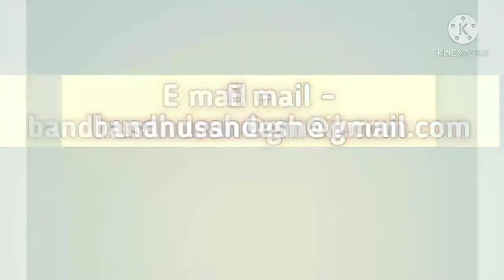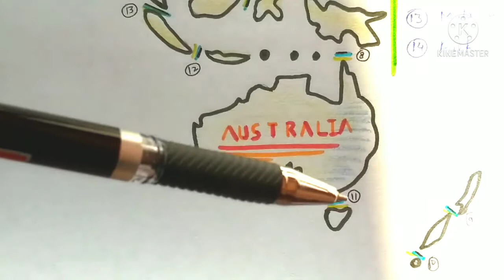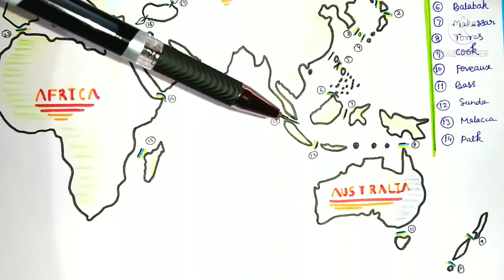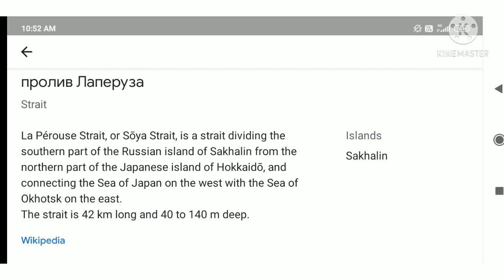Most important Straits of the World, Part 2